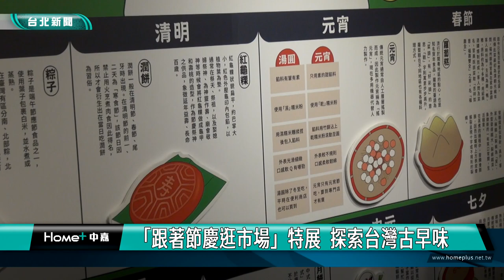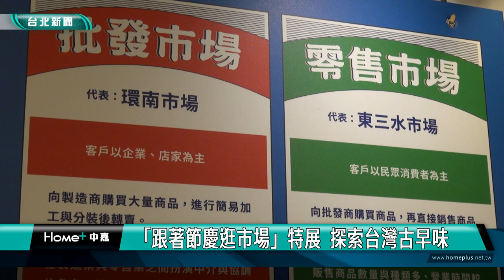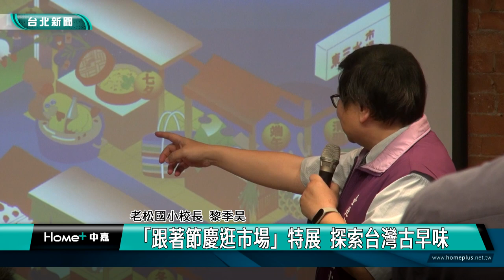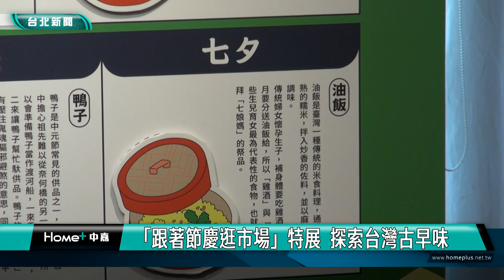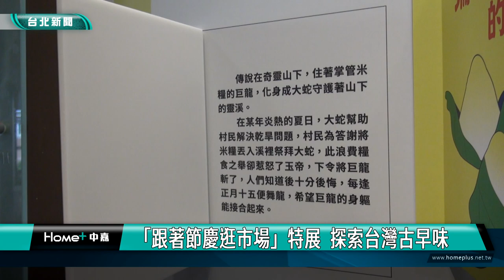展覽 教育|「跟著節慶逛市場」特展 探索台灣古早味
要了解一個地方的生活文化，最直接的方式就是去逛在地的菜市場！萬華區老松國小與臺北市鄉土教育中心，以到傳統市場買東西更有節令感、節慶感出發，結合附近在地的東三水街市場攤商，舉辦「跟著節慶逛市場」特展，歡迎民眾參觀。

中秋節吃月餅，端午節吃粽子，不過您知道七夕和中元節，拜拜要拜甚麼食物嗎？民以食為天，每個傳統節日，都有相應的賀節美食和文化習俗，「跟著節慶逛市場」特展，特別將東三水街市場具有特色的傳統商品帶進特展室，讓端午節的粽子、中秋節的月餅、冬至的湯圓、過年的年糕及年貨，輪番登場，從傳統節慶去認識這些逐漸被新時代遺忘的臺灣味！

現場還展出多件東三水街市場店家提供的展品，包括「艋舺大豐魚丸」炸物用的濾勺，林金子雜貨鋪提供的砝碼秤等。並介紹台灣一般常見的節慶，和這些節慶有關的傳統活動、必吃食物，和有趣的冷知識與小故事。

展覽從即日起至3月17日止，在台北市鄉土教育中心展出，透過豐富圖文展示，完整表達傳統節慶與美食文化的連結，與其背後的寓意及故事，讓民眾認識在地飲食文化的同時，加深對本土文化的關懷，延續台灣古早味。